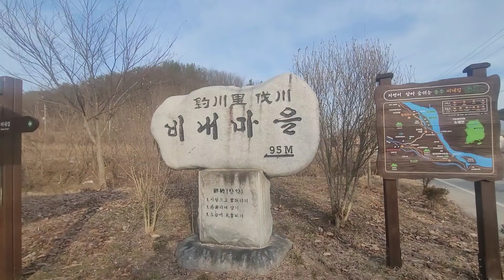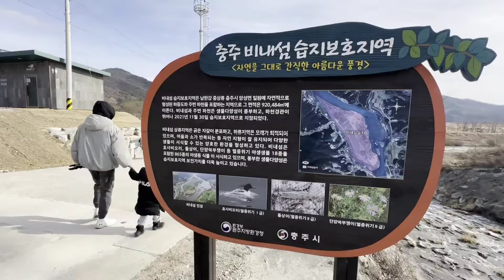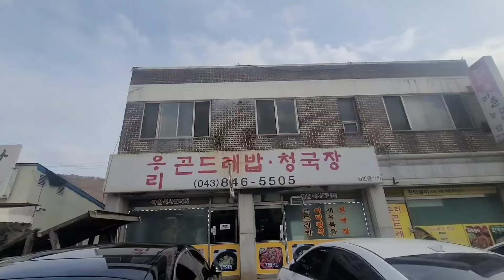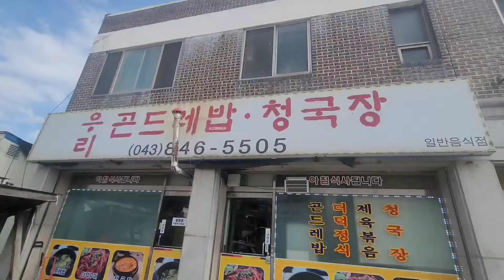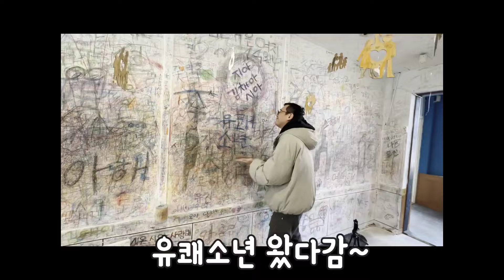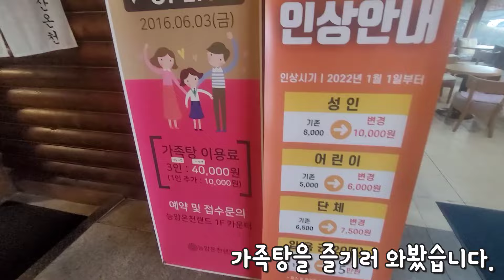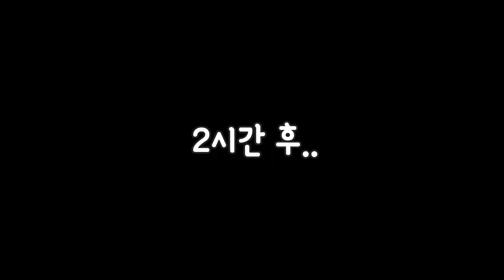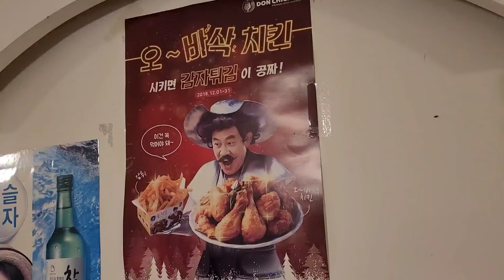충주앙성온천(능암온천)차박여행 / 비내섬 / 오대호아트팩토리 / 충주차박 / 캠핑카여행 / 캠핑카브이로그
다녀온 곳!
충주 앙성면 탄산온천마을~
비내섬
우리곤드레밥청국장(손에 꼽히는 맛집이였음!)
오대호아트팩토리
능암온천—가족탕이용(강추!)
앙성온천마을

우리나라 유일의 탄산온천지대인 앙성온천!
충주 앙성면 마을에서 아주아주 신나게 잘 놀다왔다!!

-비내섬주차장은 차박,야영을 할수 없습니다!!-

오로지 내폰과 아코엄마 아이폰으로 촬영하고

1677